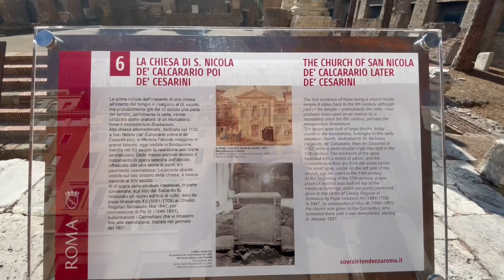Reisetipps 0105 - Am Tatort Cäsar, Rom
„Auch du, mein Sohn...“ Diese berühmten Worte fielen an einem Tatort, der mitten in Rom liegt und erst vor kurzer Zeit wieder entdeckt wurde. Direkt hinter Mauerresten an den Tempelruinen am Largo die Torre Argentina wurde 44 vor Jesus Geburt Julius Cäsar ermordet. Erdolcht, um genau zu sein.